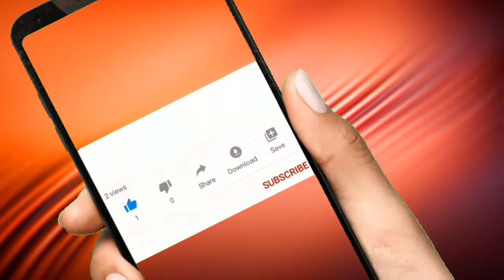TELUGU MOTIVATIONAL VIDEOES/కొత్తగా ఆలోచించు/TELUGU INSPIRATIONAL VIDEO/INSPIRATIONAL VIDEOS/VIDEO-7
this is my seventh motivational video
I have explained about lateral or creative thinking or title of my video is think in a new way

my every video is no copyright videos you can use them anywhere and everywhere and you can re-upload them if you think that content is useful for you

for more information and for keyboard Styles contact my number:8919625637
I will provide you freely
మరింత సమాచారం అలాగే కీబోర్డ్ వాయిసెస్ అండ్ స్టైల్స్ కోసం నన్ను సంప్రదించవచ్చు నేను ఉచితంగా మీకు ప్రొవైడ్ చేస్తాను మొబైల్ :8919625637
and also Telugu Christian songs videos,some technical videoes, sports content, Telugu christian messages, background musics and some other content is also available in my youtube channel
soon I will start keyboard classes .

you can also find my posts also in helo app,sharechat , Twitter, PicsArt,pexels,pixabay,unsplash,
I will provide id of them
for all the above accounts my id is same
id: p.uday prem sagar

you can also see my photography from